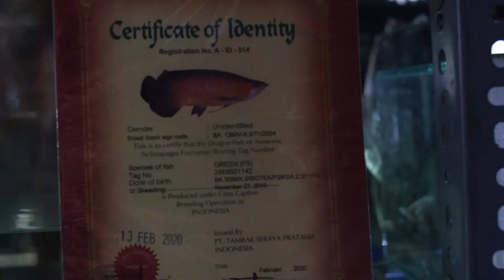Daftar Harga Ikan Hias 2020 dan Koleksi bulan April di Kios HOBIKU Kroya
Berikut adalah daftar koleksi ikan hias yang dimiliki Kios HOBIKU Aquarium Kroya :